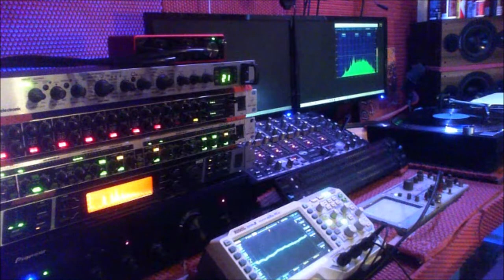cool tempo KAE WILLIAMS DREAMER 24bit DAC@48Khz